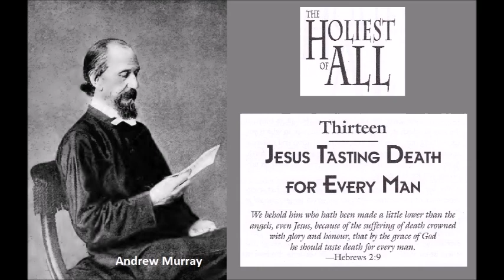"Holiest of All" ch13 - "Jesus Tasting Death for Every Man" - Andrew Murray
"Holiest of All" chapter 13 is "Jesus Tasting Death for Every Man" from Hebrews 2:9, "But we see Jesus, who was made a little lower than the angels, for the suffering of death crowned with glory and honor, that He, by the grace of God, might taste death for everyone."